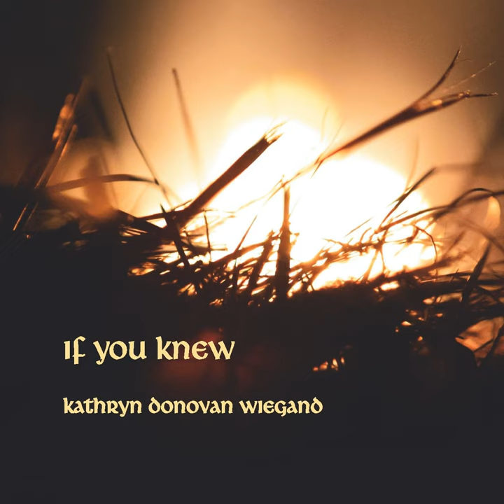Nothing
Nothing · Kathryn Donovan Wiegand

If You Knew